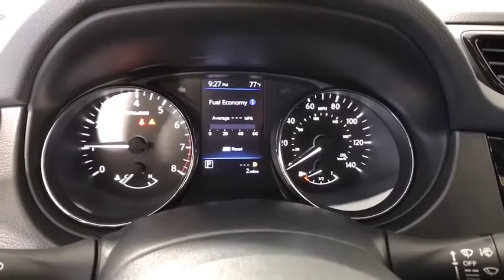2020 Nissan Rogue_Sport Albany, Colonie, Latham, Johnstown, Glens Falls, NY N20R0866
Caspian Blue Metallic New 2020 Nissan Rogue_Sport available in Albany, New York at Destination Nissan. Servicing the Colonie, Latham, Johnstown, Glens Falls, NY area.

Destination Nissan
770 Central Ave